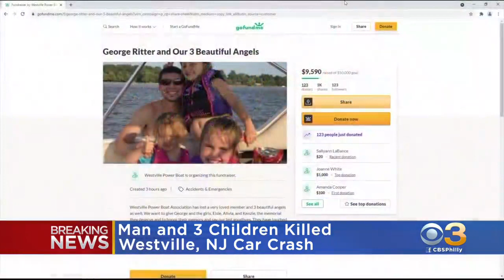Man, 3 Children Killed In Westville, New Jersey Crash